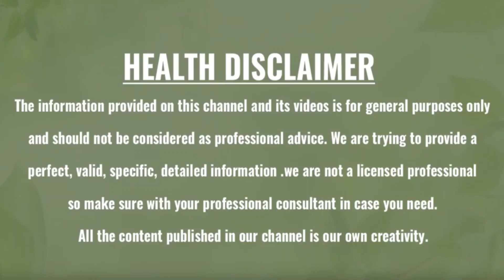ఈ మొక్క కనిపిస్తే అబ్బాయిలు అస్సలు వదలొద్దు,ఎందుకంటే ఇప్పుడు అందరూ వెతుకుతున్న మొక్క | GH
Watch:ఈ మొక్క కనిపిస్తే అబ్బాయిలు అస్సలు వదలొద్దు,ఎందుకంటే ఇప్పుడు అందరూ వెతుకుతున్న మొక్క | GH